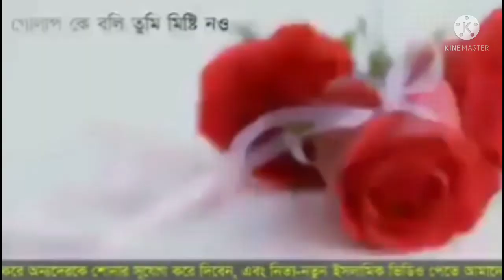Gojol | Mohammad Vlogs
EnjoyTheVideo